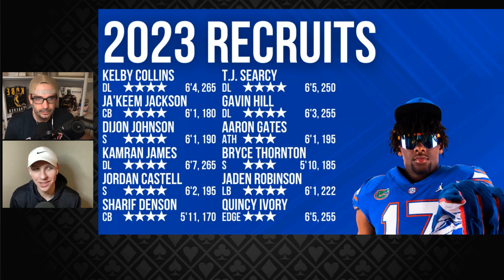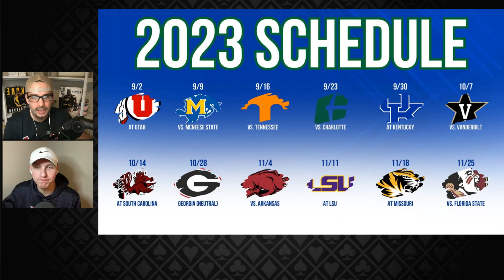Florida Gators 2023 Preview | Full Depth Chart and Schedule Breakdowns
Florida Gators Football 2023 Preview! In this special college football series, Kevin Coleman (@Daboys_22) and Christian Williams (@CWilliamsNFL) will be breaking down college football's Top 25 teams. Working from #25 to #1, the guys will be providing an in-depth breakdown of each team's roster, player analysis, and schedule breakdown. There is no better channel than this giving you full team breakdowns. Next up is #18 Florida Gators!

Timecodes
00:00 Intro
00:57 2023 Offensive Breakdown
06:11 Notable Losses
08:17 2023 Offensive Recruits
11:14 Key Offensive Transfers
13:05 Impact Players - Offense
14:34 2023 Defensive Breakdown
16:16 Notable Losses
17:24 2023 Defensive Recruits
19:22 Key Defensive Transfers
21:40 Impact Players - Defense
23:22 2023 Schedule
27:29 Outro - Overall Outlook